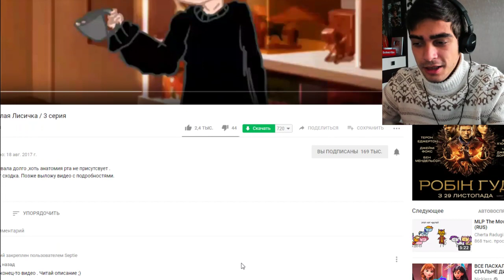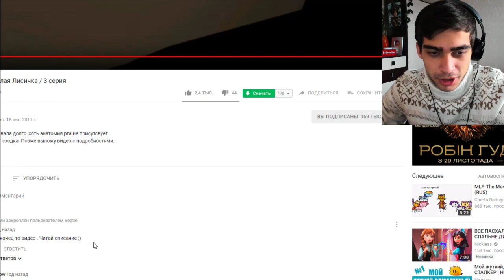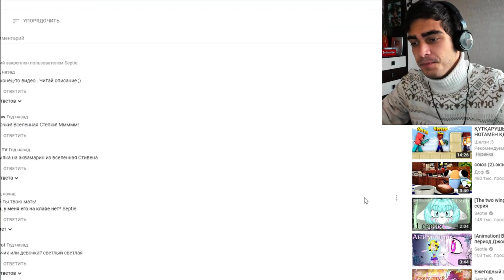Два Крыла / The two wings / Злая Лисичка / 3 серия - Реакция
-- Найти меня! --